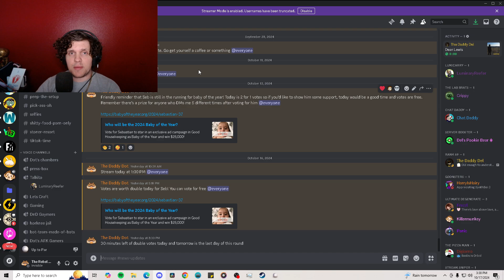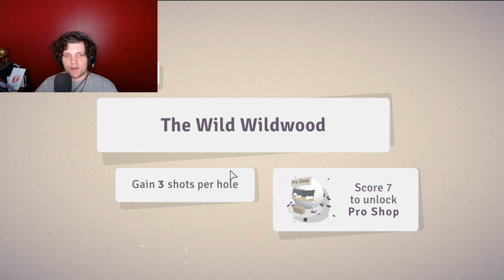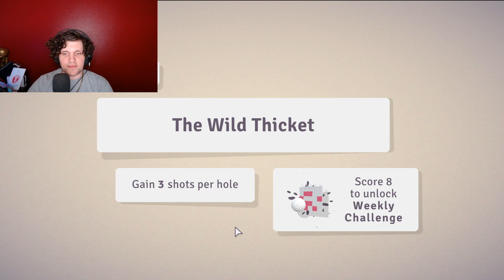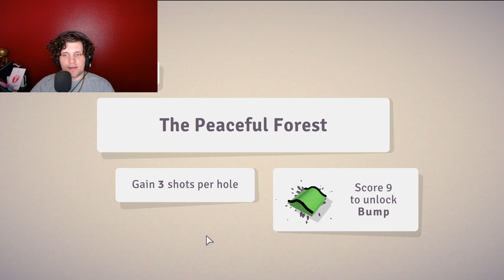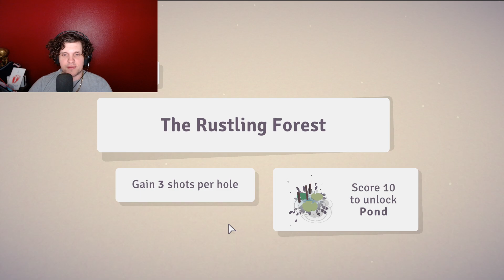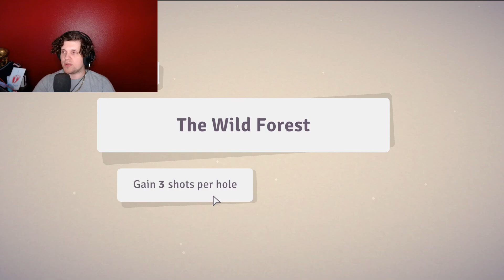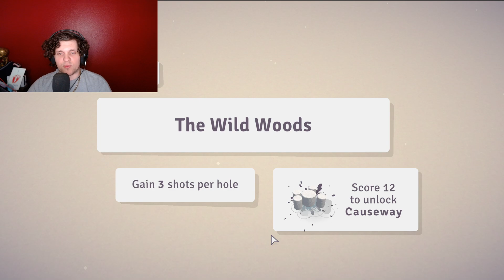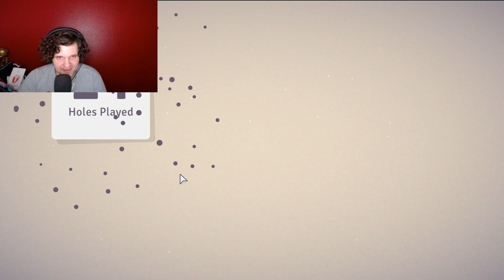Roguelite Mini Golf Is Hilarious - Up to Par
In this Up to Par video, we dive into the craziest roguelite minigolf game out there! With procedurally generated courses, unexpected powerups, and nonstop laughs, every match is an unpredictable adventure. Whether we’re working together in co-op or battling it out in competitive mode, things quickly spiral into chaos and it’s hilarious.

Join us for outrageous trick shots, impossible holes, and some epic fails along the way. Can we conquer these wild courses, or will the powerups send us off the rails? Tune in to see who comes out on top!